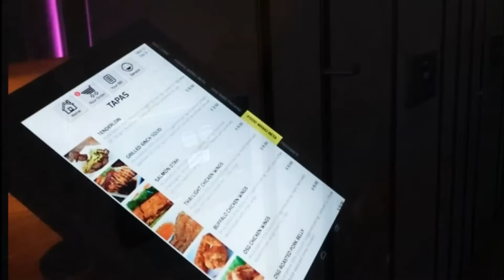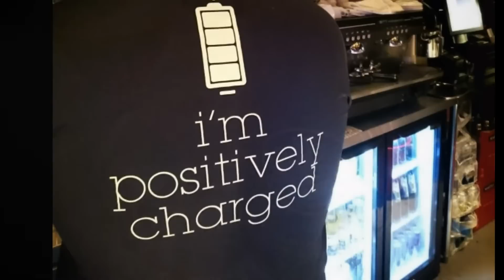OSG Bar+ at Suntec Tower 1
World first STUFF Gadget Restaurant & Bar opening in Singapore.